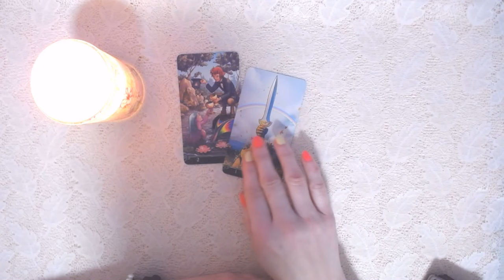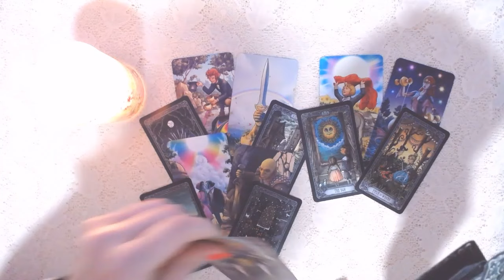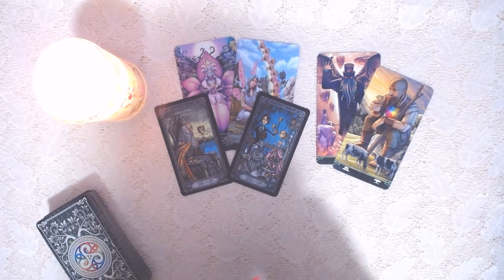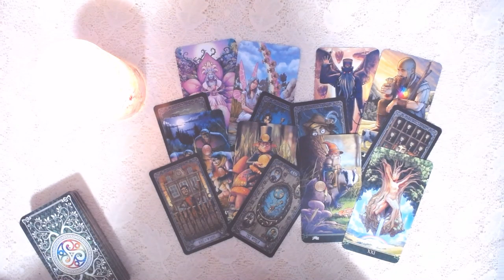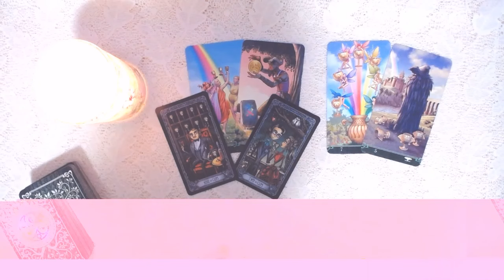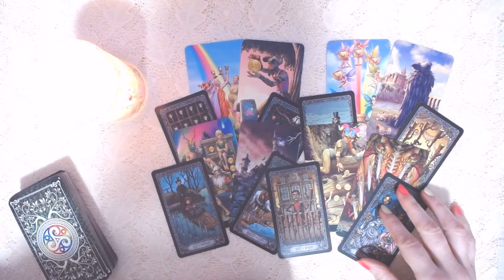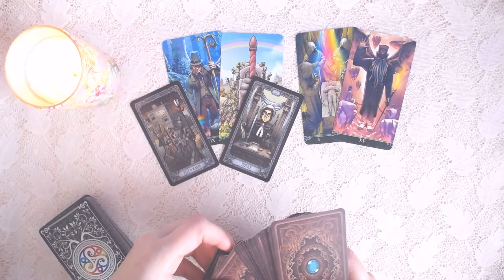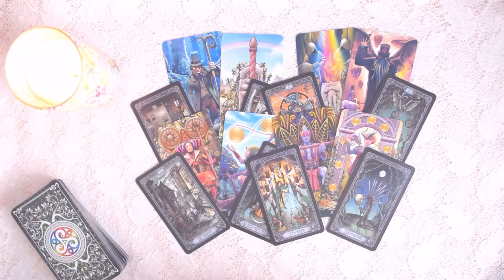TAROT - Energetyka tygodnia od 22 do 28 stycznia 2024r. - Baran, Byk, Bliźnięta, Rak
Cześć ! Dziś energetyka tygodnia od 22 do 28 stycznia 2024 roku dla znaków zodiaku: Baran, Byk, Bliźnięta, Rak. Jest to czytanie z kart tarota, w którym zobaczymy zbliżający się tydzień pod względem możliwości i szans. Energetyka tygodnia została podzielona na dwie strefy: praca i miłość. Czytanie na pracę podzieliłam na rozkład dla osób pracujących oraz szukających pracy, a dla czytania dotyczącego miłości na rozkład dla osób będących w relacjach oraz singli. Do każdego rozkładu wylosowałam kartę rade i ostrzeżenie. Dzięki wskazówkom i radom energetyka tygodnia pozwoli na lepsze podejście do sytuacji, które mogą się wydarzyć w zbliżającym tygodniu.

Czasówka:
00:00:00 Baran
00:14:06 Byk
00:32:00 Bliźnięta
00:48:38 Rak

Talie użyte w filmie:
* Tarot at the end of the rainbow

Kanał „Dama Karo Tarot” oraz treści na nim emitowane służą celom rozrywkowym i przeznaczone są dla osób pełnoletnich. Każdy ogląda czytania, rozkłady z własnej woli i na własną odpowiedzialność. Moje porady, sugestie nie zastąpią wizyty u lekarza, prawnika czy psychologa. Autorka kanału nie bierze odpowiedzialności za stosowanie się do zawartych treści w filmach.

Pozdrawiam :)